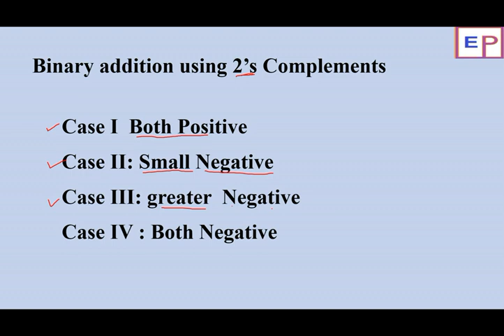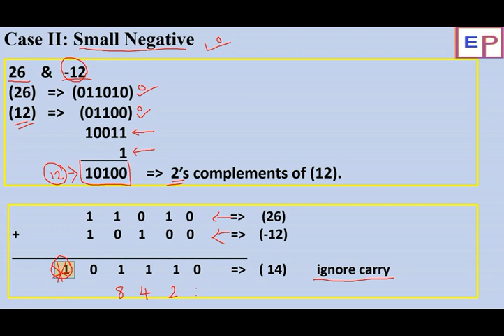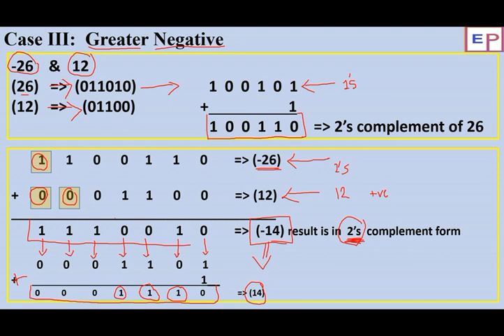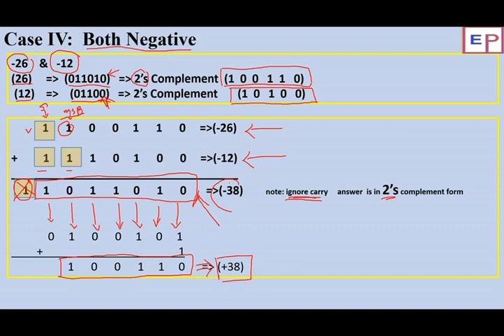#23 Binary Addition using 2's complement in Digital In Hindi | B.E | B.Tech | Diploma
Describe in this video, How to add two or more binary number using 2's Complements.